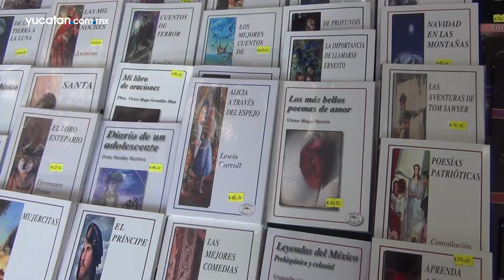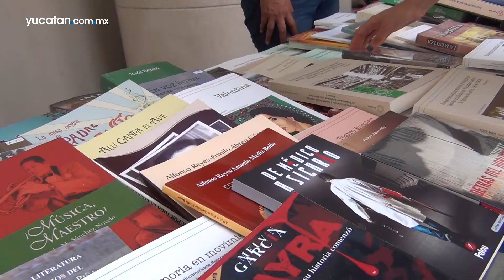Libros para todos los gustos en la Feria Municipal de la Lectura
La 67ª edición de la Feria Municipal de la Lectura abrió sus puertas en el Centro Cultural Olimpo, ahí los asistentes pueden encontrar una amplia variedad de títulos desde los clásicos hasta juveniles y de ficción.

 Además los precios se ajustan a cualquier bolsillo, teniendo hasta 100 pesos de ahorro por ejemplar, los autores nacionales y los libros clásicos abundan en esta edición de la feria, pero también las leyendas mayas y aztecas son protagonistas.

 Sin embargo, aunque la oferta es buena, los vendedores afirman que hasta el momento la concurrencia al evento es muy baja, debido a la falta de difusión, la necesidad de registrarse a la entrada del Olimpo y al cambio de sede, cabe mencionar que anteriormente se realizaba en los bajos del palacio municipal. A pesar del panorama también esperan que puedan incrementar sus ganancias en los próximos días.

 La feria termina este viernes 4 de agosto y tiene un horario de 9 de la mañana a 9 de la noche, es la perfecta oportunidad de hacer algo diferente en estas vacaciones de verano